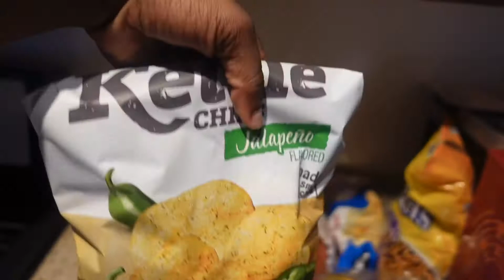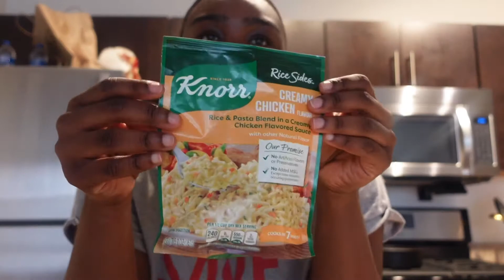Vlog:Shopping for my apartment, new apartment home decor, night routine, grocery shopping + cooking!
Hey loves,
I been apartment shopping…AGAIN! I’ve been trying to find some time to relax and just start decorating again. I went to Marshall’s to find some home goods, I did a lot of cooking, and showed y’all a few recipes! I hope you all enjoy 🤎